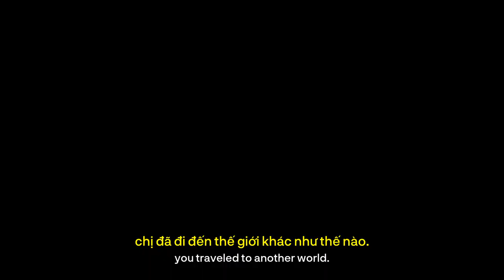KISARAGI: NHÀ GA NUỐT CHỬNG || OFFICIAL TRAILER || KHỞI CHIẾU 09.09.2022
Kisaragi: Nhà Ga Nuốt Chửng - Ga tàu một đi không trở lại
Một trong những truyền thuyết đô thị nổi tiếng nhất thế giới

Bộ phim lấy cảm hứng từ truyền thuyết kinh dị về nhà ga đưa con người đến với địa ngục
Haruna Tsunematsu (Yuri Tsunematsu) đang học nghiên cứu về chuyên ngành văn hoá dân gian tại trường đại học. Cô quyết định lựa chọn truyền thuyết đô thị nổi tiếng là “Nhà ga Kisagari” để làm luận văn tốt nghiệp. Đây là câu chuyện rùng rợn từng được lưu truyền và khuấy đảo cộng động mạng vào năm 2004.

Trong suốt quá trình thu thập tài liệu, Haruma gặp một người phụ nữ có tên là Junko Hayama (Eriko Sato). Nhiều lời đồn cho rằng, Junko chính là người đã đăng câu chuyện trên lên mạng với tên gọi “Hasumi”. Junko kể cho Haruna rằng cô đã lưu lạc tới một thế giới khác, và điều đó đã dẫn Haruna tới ga tàu Kisaragi - khởi nguồn của truyền thuyết đô thị rùng rợn năm xưa…